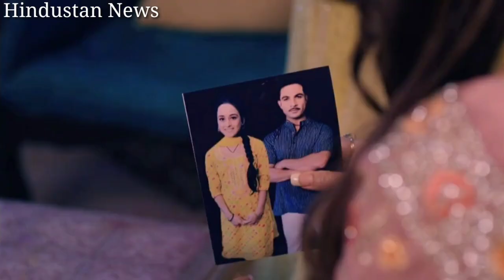Saath Nibhaana Saathiya 2 - Rashi Is Back - Gopi & Ahem - Devoleena Bhattacharjee - Star Plus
Check Out The Video. Saath Nibhaana Saathiya 2 - Rashi Is Back - Gopi & Ahem - Devoleena Bhattacharjee - Star Plus